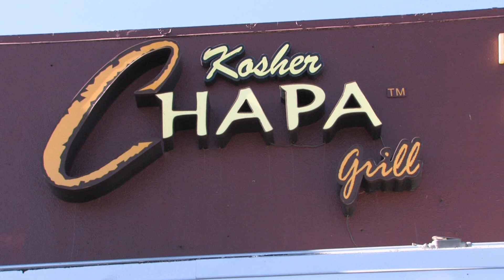Alan Mendelson & Chapa Grill